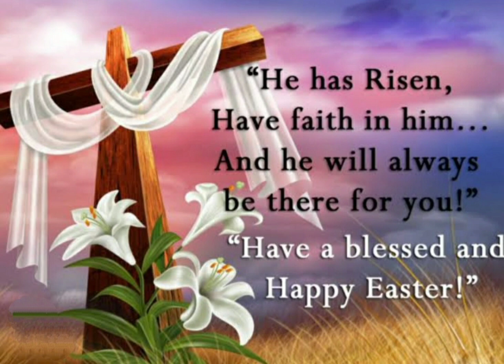Happy Easter | Jesus Is Risen | Easter 2023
Wishing everyone A Very Happy Easter!